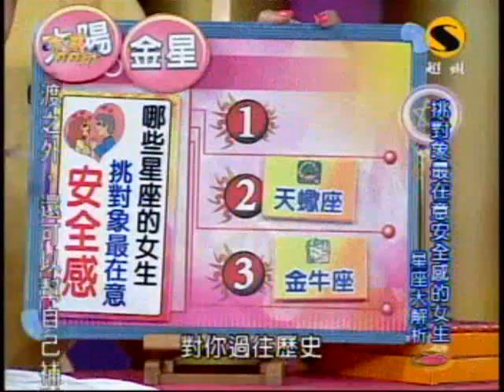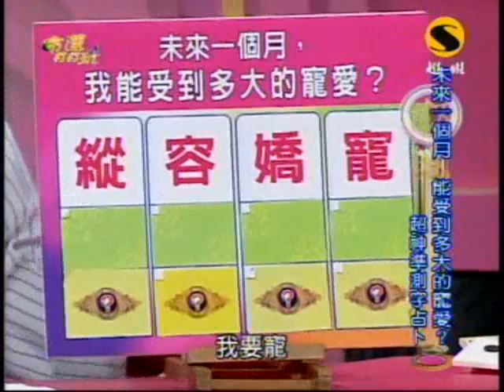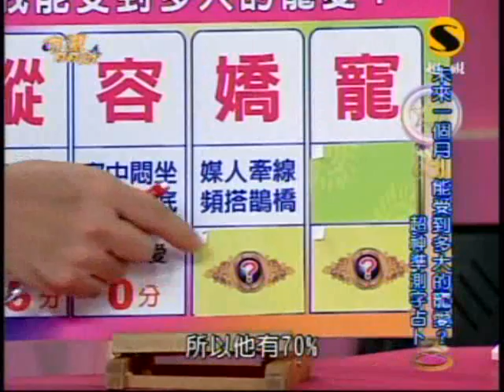命運好好玩：倪雅倫與邱啟益(8/8) 20090826